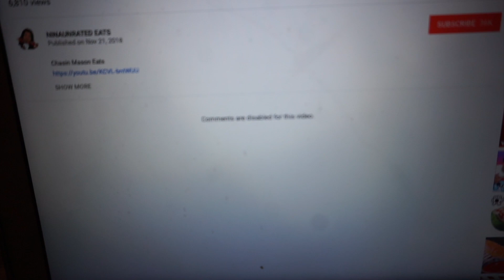Let it Go Vloggmas Day 2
Sometimes in out quest to show the truth of matter we can get lost in that situation.  There are times it best to just let it go and allow someone to experience their life lesson on their own.